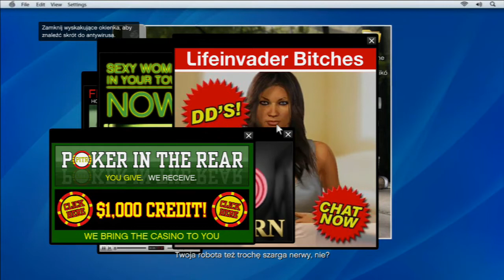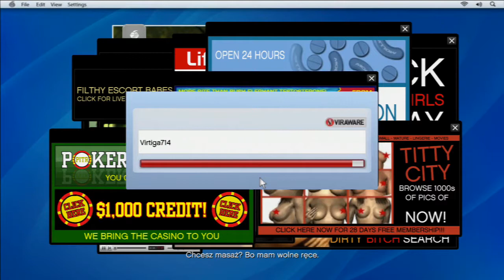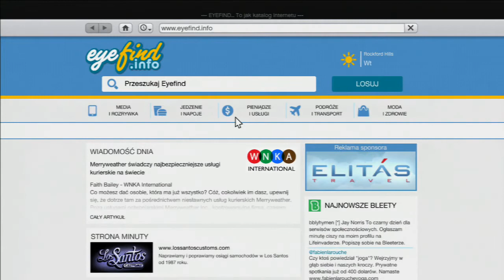Gramy w grę odc.14 - Grand Theft Auto V (PS3, Xbox 360) cz.2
Czternasty odcinek serii. Ten odcinek jest kontynuacją poprzedniego, więc radzę obejrzeć pierwszą część.